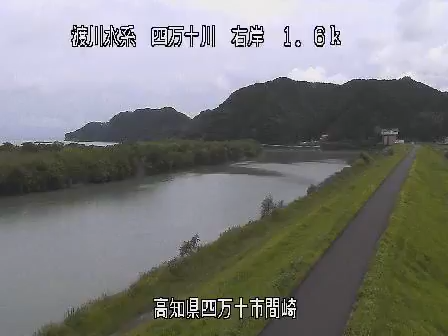四万十川 間崎 ライブカメラ (2020/09/09) 定点観測 Shimanto River Live Camera